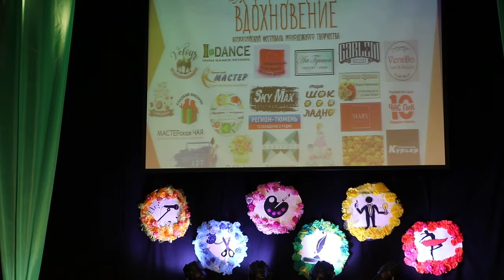Вдохновение 2017 - Лучанинова Татьяна